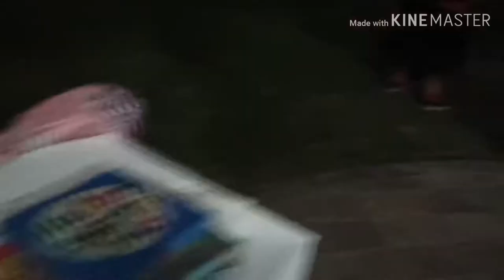Chirstmas new year program VENAL Ladies Wing ,Vlog 1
vlog-1

Fun filled christmas, new year program. organized by Venal ladies wing.